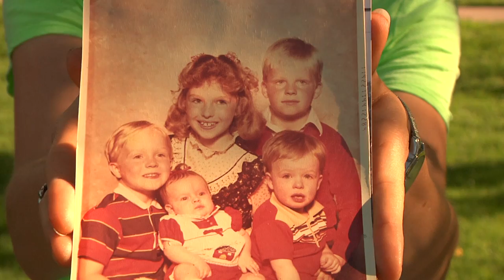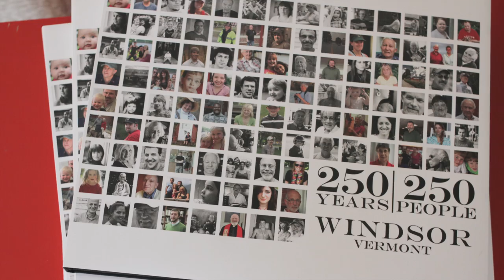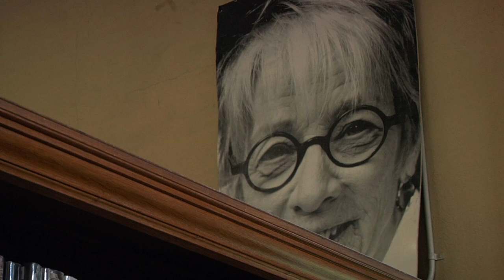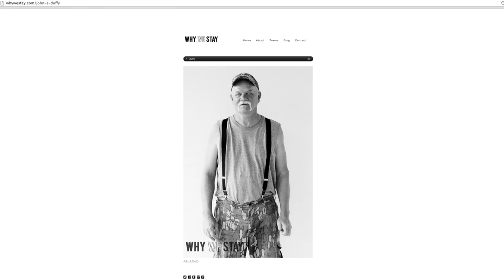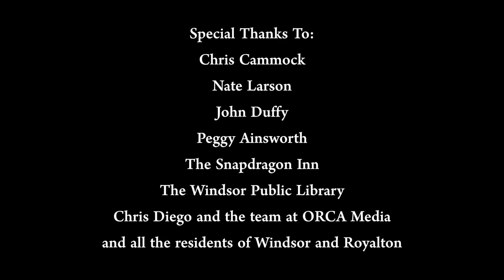Why We Stay: Fostering A Pride of Place with Photography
In 2011 the picaresque town of Windsor celebrated its 250th anniversary as the birthplace of Vermont. To mark the occassion, a brother and sister team created "Why We Stay" (whywestay.com) to capture 250 portraits of the residents who breathe life into their town. This is their story, and what came next.